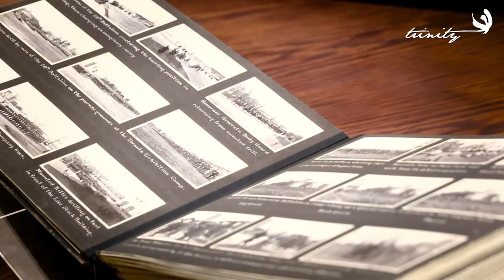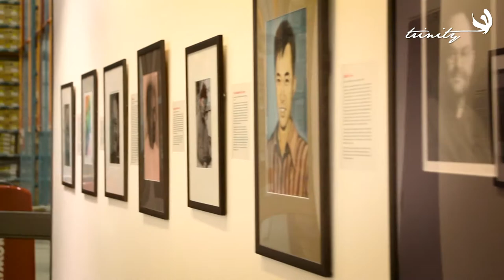Summer Leadership Lab 2019 - Toronto Archives Visit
In this video we go over the amazing resources available at Toronto Archives. During the research phases of our neighbourhood team projects, the Archives played a significant role in providing us with high-quality information and media for our forums and presentations. The staff was also incredibly helpful in guiding us to the materials relevant to our individual projects.

☺ Listen to our 2018 podcast episodes!
☺ Join us during our visit to the Toronto Archives!